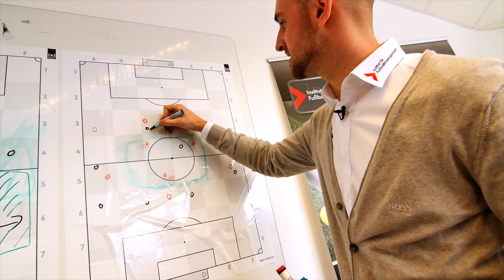Fußballübung zum Trainieren des Lückenpasses / E- und D- und C-Jugend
Coach: Thorsten Zaunmüller
Material: 6 Hütchen, Bälle, 3 Dummys
Spieleranzahl: 8-12

Ziel:
Wie gelangt man so schnell wie möglich vor das gegnerische Tor? Die Spieler sollen das schnelle und vor allem präzise Passen im Offensivspiel erlernen, um ein Torerfolg zu erzielen.

Aufbau:
Das Spielfeld wird durch Hütchen begrenzt, außerdem werden drei Dummys im Drittel vor dem Tor platziert.

Ausgangsposition & Ablauf:

Variante 1:
Die Spieler sollen einem Mitspieler, welcher sich hinter den Dummys positioniert zu passen.

Variante 2: mit Gegnerdruck von hinten

Variante 3: mit einem weiteren Mitspieler
Nach einem Zuspiel zwischen dem neuen Mitspieler, soll der Lückenpass gespielt werden.

Variante 4: mit Verteidigern (2-3 Spieler)